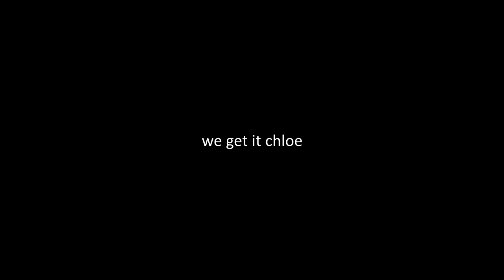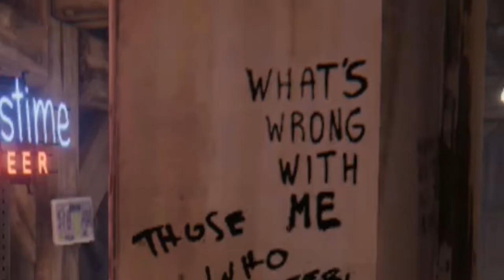Life is Strange: Before the Strom Review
DON'T GO ON THE STAGE

Next week I'll start to work.. yeah
so excited. not.

Geh Wählen!